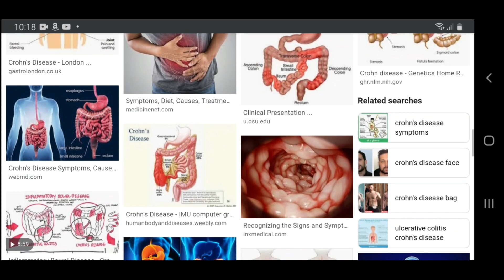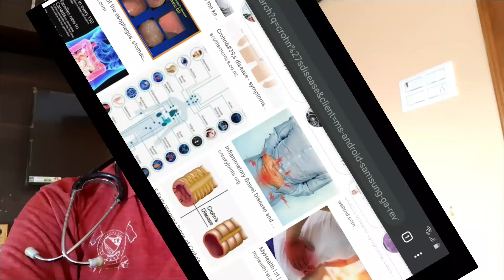క్రోన్'స్ డిసీజ్ హోమియోపతి మెడిసిన్స్|Crohn's Disease Homeopathy Medicines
క్రోన్'స్ డిసీజ్ హోమియోపతి మెడిసిన్స్|Homeopathic Treatments for Crohn's Disease.

క్రోన్'స్ వ్యాధికి 5 ఉత్తమ హోమియోపతి మందులు-

మెర్క్ సోల్- రక్తం మరియు టెనెస్మస్‌తో క్రోన్'స్ వ్యాధికి ఉత్తమమైన హోమియోపతి మందులలో ఒకటి. మెర్క్ సోల్ ఒకటి ...
నక్స్ వోమికా- అధిక జీవితం కారణంగా క్రోన్'స్ వ్యాధికి ఉత్తమమైన హోమియోపతి నివారణలలో ఒకటి .. నక్స్ వోమికా ఉత్తమమైనది ...
ఆర్సెనిక్ ఆల్బమ్ - ఆందోళన మరియు చంచలతతో క్రోన్'స్ వ్యాధికి ఉత్తమమైన హోమియోపతి మందులలో ఒకటి. ఆర్సెనిక్ ...
బాప్టిసియా - తక్కువ గ్రేడ్ జ్వరం ఉన్న క్రోన్'స్ వ్యాధికి ఉత్తమమైన హోమియోపతి నివారణ. బాప్టిసియా ...

The 5 best homeopathic medicines for Crohn’s disease are-

Merc Sol- One of the best homeopathic medicines for Crohn’s disease with blood and tenesmus. Merc Sol is one of the...
Nux Vomica- One of the best homeopathic remedies for Crohn’s disease due to high life.. Nux Vomica is one of the best...
Arsenic Album – One of the best homeopathic medicines for Crohn’s disease with anxiety and restlessness. Arsenic...
Baptisia – One of the best homeopathic remedy for Crohn’s disease with low grade fever. Baptisia...

Your Name:*
Age:*
Sex:*
Address:
Whatsapp mobile::*
Present Symptoms:*
Answer:
Past History (Do u have any other diseases?):*
Answer:
Treatment History (Used any other medicines?):*
Answer:
Answer:
Answer:
Your mentality, anger, easily weeping, jealousy, fear etc?:*
Answer:
Any investigations ?:*

D.No: 24/133-1
Ramanaidupet,
Rajagari Center,
Machilipatnam,
Andhra Pradesh 521001